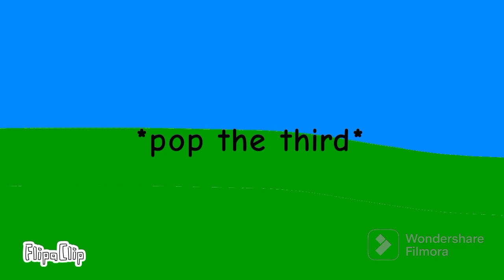Papal States's Game Traveler Calamity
In this video, Papal States will be traveling between his favorite games, but if he dies in those games, he loses a life in real life.